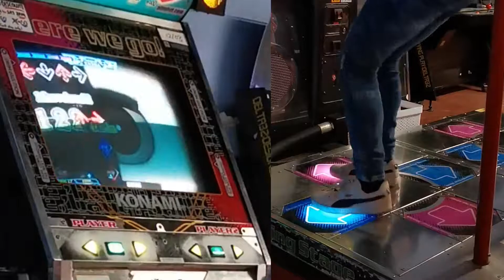[DDR A20 PLUS] 東京神話 Expert 17 993,900 GFC